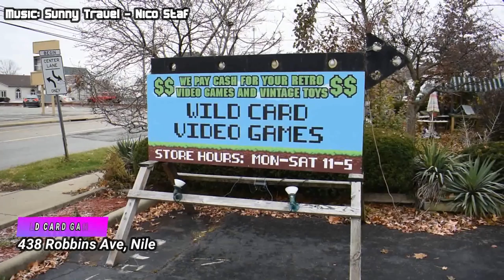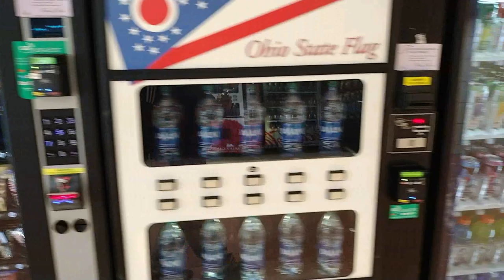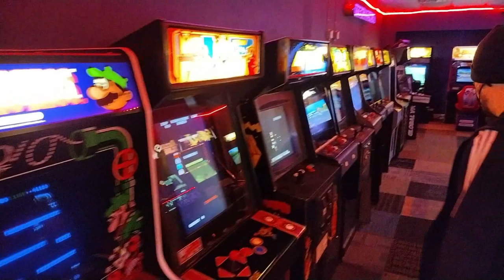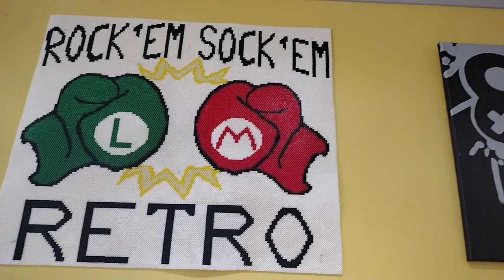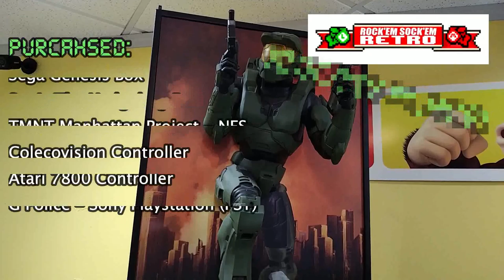Road Chodes - Lake Effect Chodes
We go on an adventure for video games and toys.
We checked out Wild Card Games, C&C Games and Rock'em Sock'em Retro.
Yes...there is a typo...sorry! lol